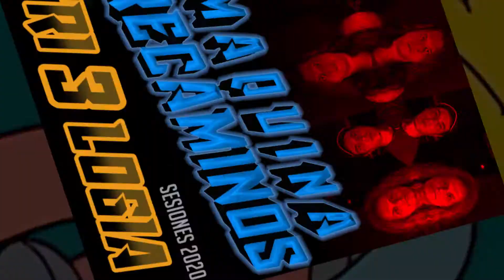La Maquina Abrecaminos Video Promo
Nuestro ultimo trabajo Tri3Logia disponible en Spotify, dale play!!

Los invitamos a descargar de manera gratuita "En busca del Santo Grial", primer compilado del programa Caballeros de Acero donde participan 33 excelentes bandas, entre ellas La Máquina Abrecaminos y nuestros amigos de Quezada/Fidanza, ambas bandas de la agencia Rellyck Producciones.